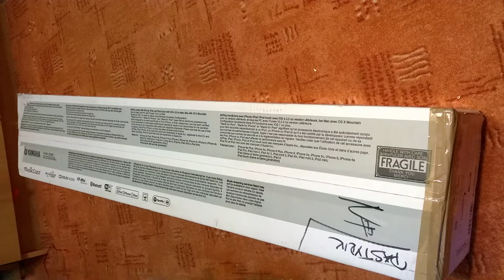Soundbar Yamaha yas-306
Unpacked soundbar Yamaha yas-306